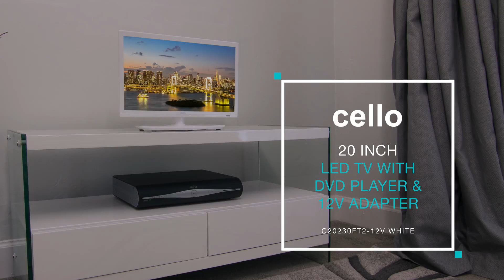C20230FT2 12V White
Product video